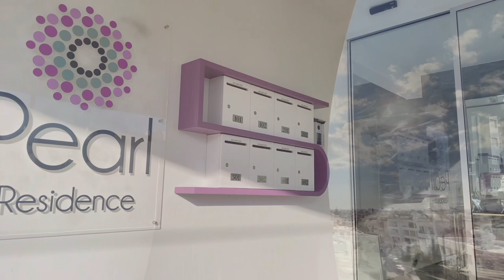Show-house - Real Estate Video Tour - Pearl House 5 - by iris360ºVR Powered by Inspirante Vendo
Pearl House 5 Show-house - Real Estate Video Tour - Marinakis Property Developers